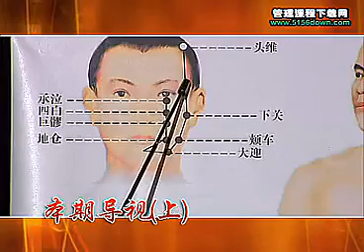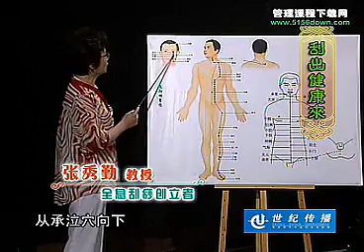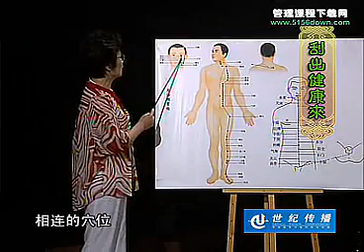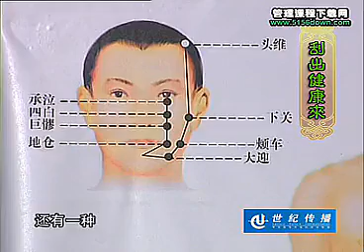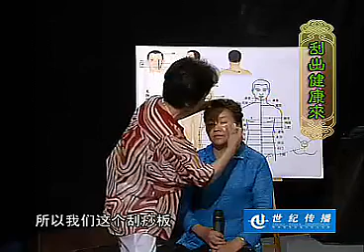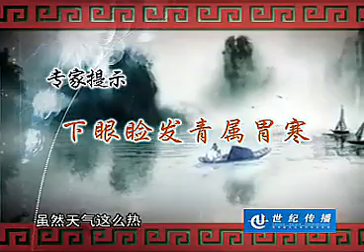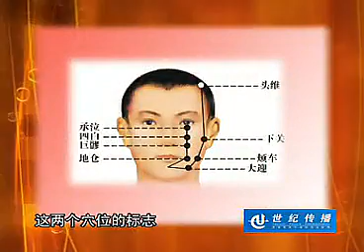张秀勤《胃经、脸部的刮痧功效》07